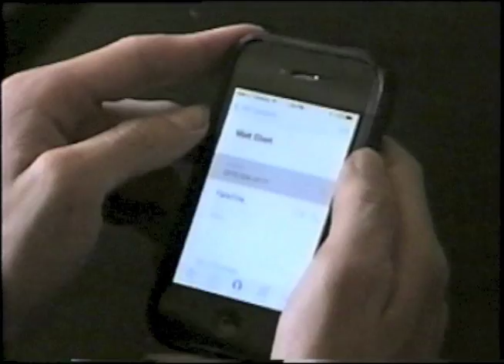The Del Talk Show in Space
The Del Talk Show has been rebooted in Outer Space with guests David Liebe Hart, CFO Bill, and High Functioning Flesh.